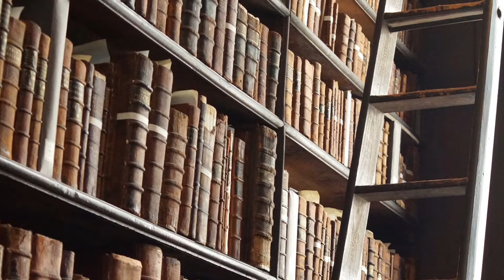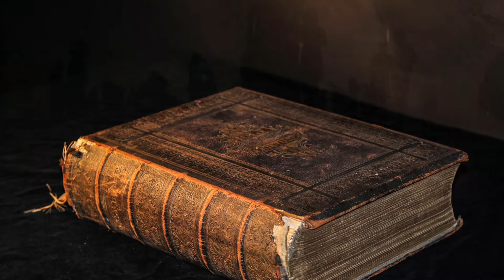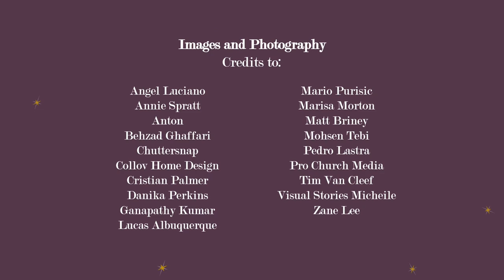Bedtime Stories: The Book of Beasts - Edith Nesbit (short story)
When a boy becomes king of his country, he discovers a magical book that brings mythical creatures to life. Things soon turn awry when he unleashes a dragon onto the country that destroys everything. What can the boy do to stop it?